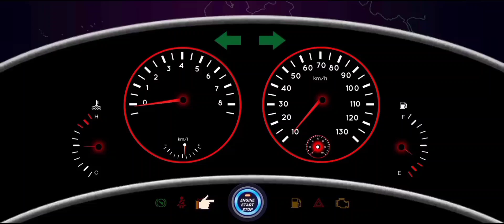843 auto gangster shooting driving car in open world - GTA android game - police and mission game